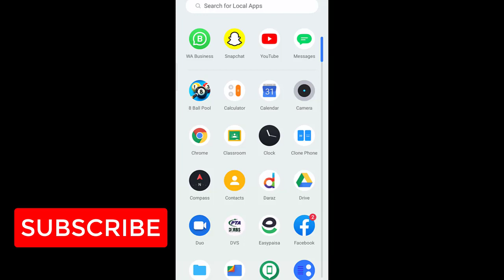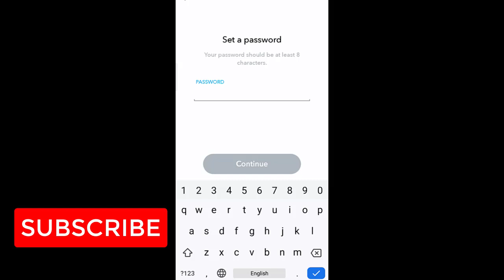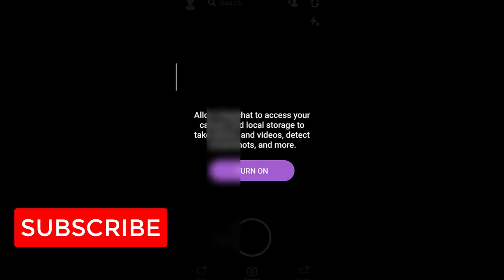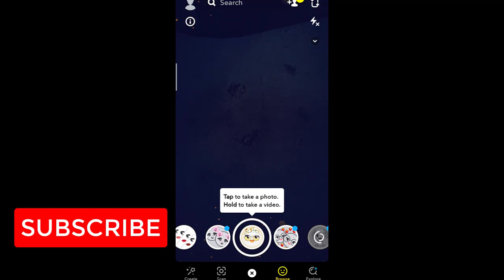How to Create Sanpchat Account 2023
In this video, I'm going to show you how to create / Sign up for a Snapchat account in 2023
You need to create a Snapchat account before you can use the app. Learn how to download the Snapchat app, create a Snapchat username, and get started.

To create a Snapchat account…

1. Download Snapchat for iOS
or download Snapchat for Android 📲
2. Open the app and tap ‘Sign Up’ to create a new Snapchat account 📝
3. Enter your name and tap ‘Sign Up & Accept.’ Then enter your birthday 🎂
4. Create a Snapchat username 🤔
You can’t change your Snapchat username later, so choose wisely!
5. Choose a secure password 💪
We recommend making your password 10 characters or longer so it’s extra strong.
6. Enter your phone number and verify it for account security 📞
You can also tap ‘sign up with email instead’ if you don’t want to use your phone number.
7. Find your friends 👯
You can allow access to your contacts to add your friends easily.
Now that you have a Snapchat account, you can send Snaps, post Stories, play games, and more!